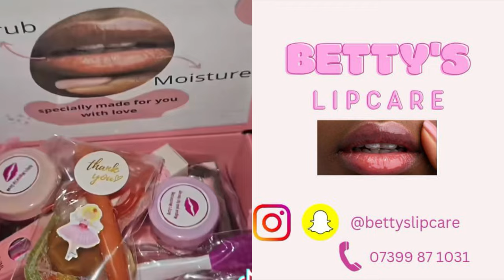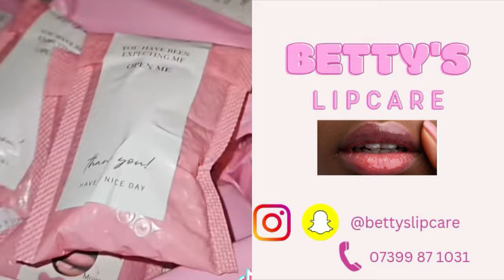Benachine Ni Ketchah